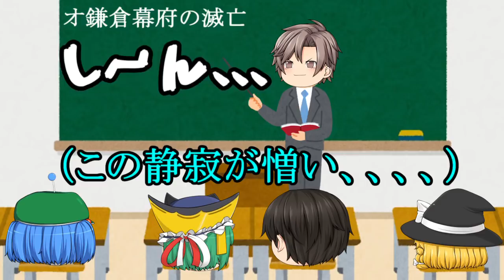【ゆっくり茶番】学校で鳴ると恥ずかしい(〃ﾉωﾉ)グーグーを止める方法！！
Trial ＆ Error様【 】←デスメタルの曲